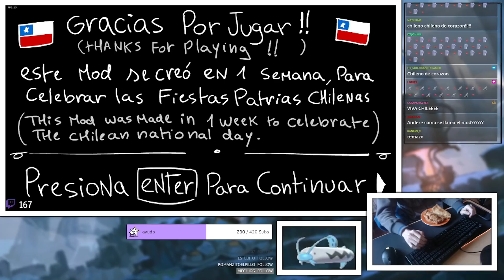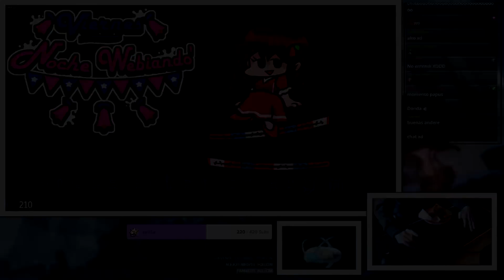Viernes Noche Webiando ▪ SHAGGY DE LA U REGUETONERO Y MATT HUASO! | MOD FIESTAS PATRIAS CHILE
1 día tarde pero cabe decir que el 18 son del 17 al 19 (?) XD
▪ Información ▪
▪ Mi PC ▪
MB: Asus® M/B AMD Prime A320M-K
CPU: AMD Ryzen 5 2600
GPU: XFX RX 570 4gb
Ram: 2x 8GB Ballistik Sport 2666mHz
Storage: 500gb Toshiba HD and Kingston SSD 120GB M.2
Case: Deepcool® Gabinete mATX Matrexx
Power Supply: Thermaltake Smart 430W +80 Plus